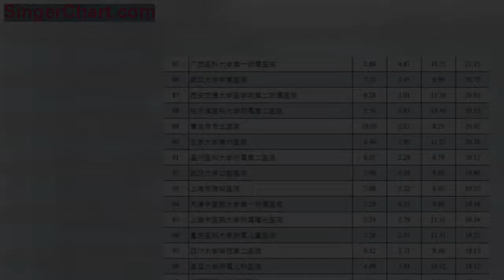2018中國醫院科技量值排行榜發布，華西、301、協和位列前三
今天，由中國醫學科學院主辦、中國醫學科學院醫學信息研究所承辦的「2018年（2017年度）中國醫院科技量值發布會暨第六屆中國醫學科學發展論壇」在中國醫學科學院禮堂舉行。會上，中國醫學科學院北京協和醫學院院校長王辰院士解讀並發布了「2018年（2017年度）中國醫院科技量值」。
「科技量值」（Science and Technology Evaluation Metrics
，簡稱STEM）是針對中國科技政策與體制特點，順應國家科技體制改革發展趨勢而提出。它是一種圍繞科技活動全過程，覆蓋創新活動全鏈條，以統一標準、統一來源、統一方法，從科技產出、學術影響、科技條件三方面反映醫院科技活動影響廣度和深度的綜合測算值。在以往醫院科技評價體系的基礎上，STEM的提出進一步完善了針對中國情況的醫院科技能力評價指標體系。

今年「中國醫院科技量值排行榜」共對1662家三級醫院進行科技量值評價，評價對象較往年增加了33家，涵蓋29個學科領域，共有474家醫院進入前100位，綜合排名前10位的醫院分別是：四川大學華西醫院、中國人民解放軍總醫院、中國醫學科學院北京協和醫院、復旦大學附屬中山醫院、浙江大學醫學院附屬第一醫院、上海交通大學醫學院附屬瑞金醫院、華中科技大學同濟醫學院附屬同濟醫院、空軍軍醫大學西京醫院、北京大學第三醫院、北京大學人民醫院。
下面我們來看一下完整榜單
編輯：金婉霞